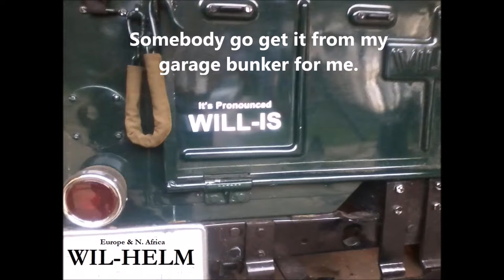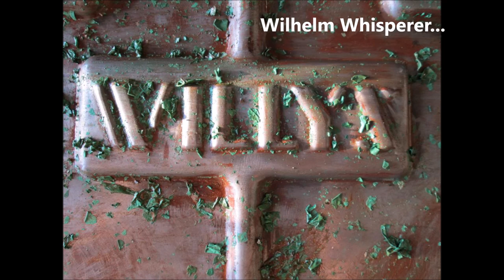Hitler's Willis Sticker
Audio from the motion picture Downfall.  This a parody about HG putting a sticker on Hitler's jeep.